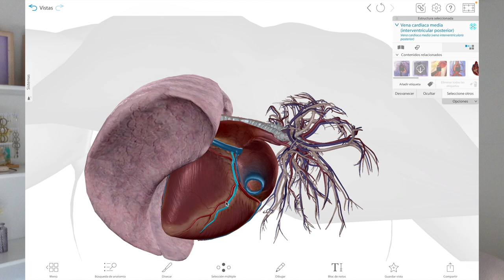MedTalk: todo lo que necesitas para estudiar Medicina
00:00 nos ponemos al día
03:54 contenido en redes
07:07 empezamos
09:01 material
13:53 mentalidad
21:34 tips
31:11 preguntas